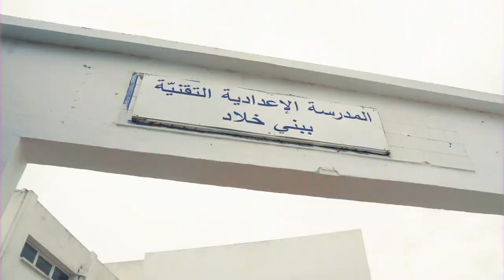The Empty Seats, School Dropouts in Beni-Khalled. Teaser 3/2021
This documentary was developed and execution by the ASM Beni Khalled Association, with the support of the Canadian Embassy in Tunisia.

المقاعد الفارغه... الانقطاع المدرسي ببني خلاد, 3/2021
فكرة وإخراج جمعية صيانة مدينة بني خلاد، بدعم من السفارة الكندية بتونس.